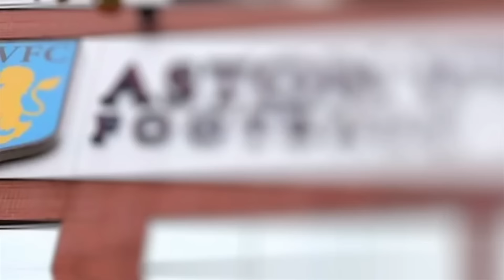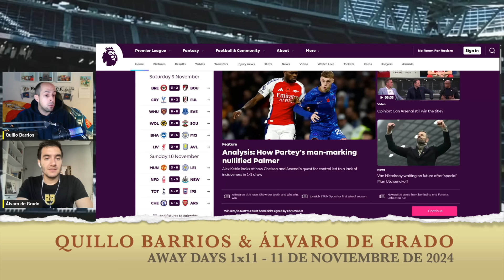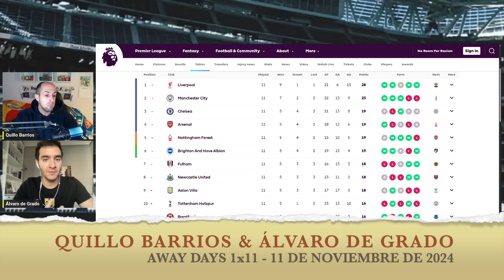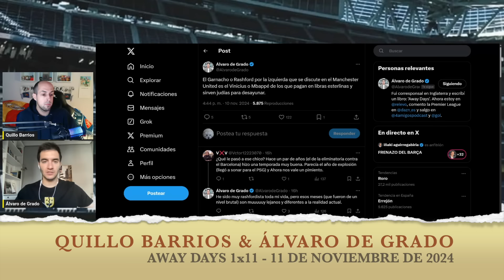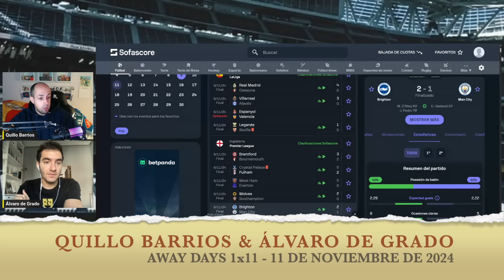"EL MANCHESTER CITY ESTÁ PERDIENDO EL CONTROL" | ¿PELIGRA GUARDIOLA? AWAY DAYS 1X11 ÁLVARO DE GRADO